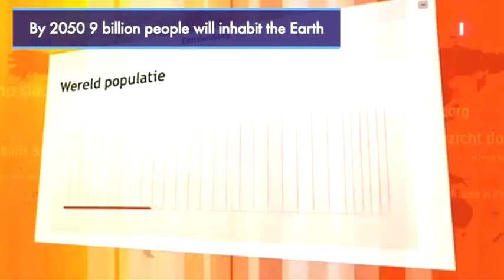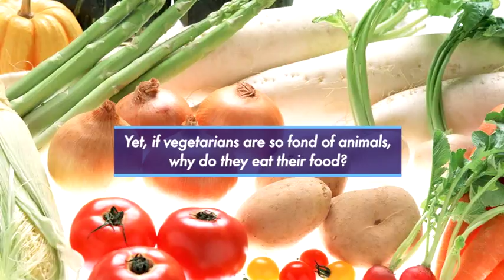The Future of Food (English)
The world population is growing by 220,000 (net) people every day. It will increase from 7 billion people now to 9 billion people by 2050.

Can the human race cope with this? And if so, what role will, for example, genetics play in this? Will we be able to eat what we want to without developing saddlebags? What effect will the medicalisation of food have?

The author visited insiders and outsiders in the food and agricultural industries and wrote this stimulating book. Bakas, who is known for thinking differently and his positive approach, again surprises his audience with this new book that will appear in the fall of 2013.

With a foreword by Aalt Dijkhuizen (Wageningen University) and columns of Roger van Hoesel (Food Valley), Louise Fresco (author/scolar), Marhijn Visser (WTO) and many others.